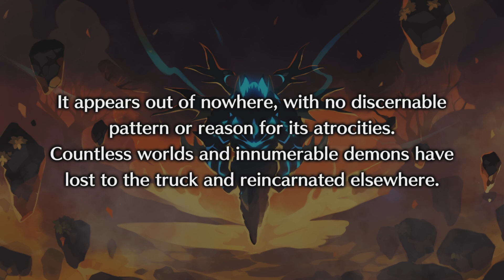Disgaea 6 Complete - Asagi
Disgaea 6 Asagi DLC!
See Zed and his friends take on Asagi!